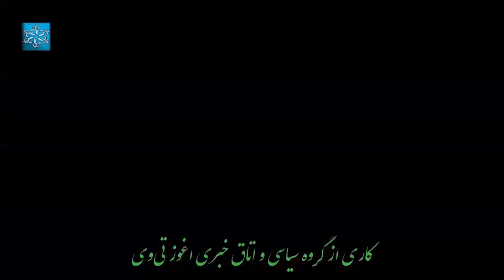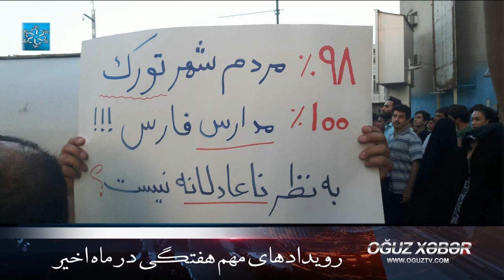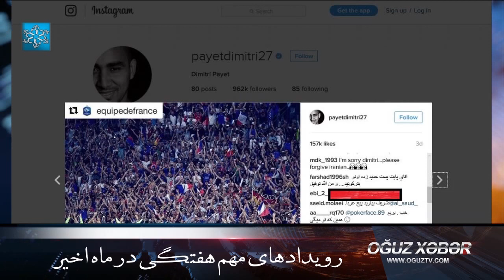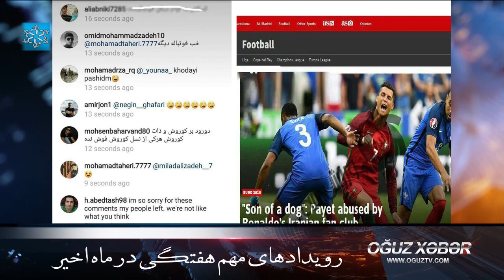رویداد‌های هفتگی (Sezon 2) ᴴᴰ 6